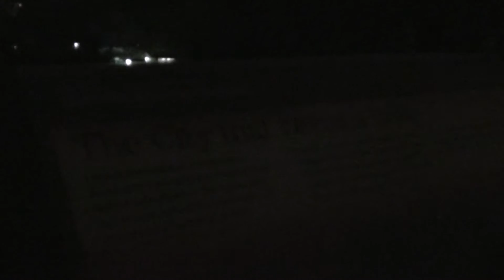Los Angeles skyline @ night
Night views of Los Angeles and Hollywood as seen from the Hollywood Bowl Overlook which runs off of the famous Mulholland Drive near Cahuenga Blvd.  I believe in the power of Dreams and the power of Prayer.